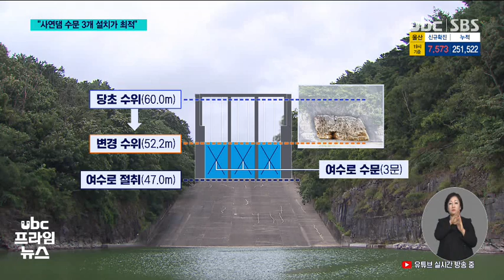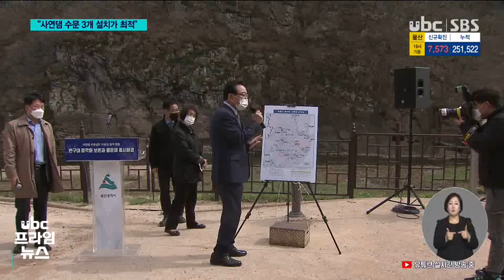사연댐 수문 3개 설치가 최적 엇갈린 반응 220328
국보 반구대암각화의
침수방지를 위해
사연댐 여수로 47미터
높이에 3개의 수문을
설치하는 게 최적이란
용역 결과가 나왔습니다.

 이를 두고 한편에선 암각화를
물에서 완전히 건져내지
못한다며 우려하고 있고,
또 한편에선 식수 공급이
해결되지 않은 가운데
성급하게 수문부터 설치한다며